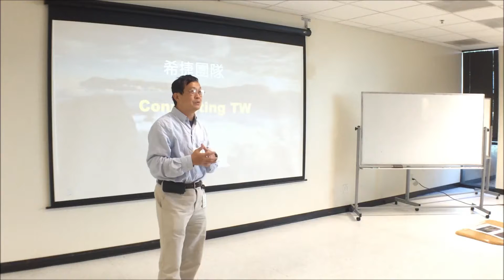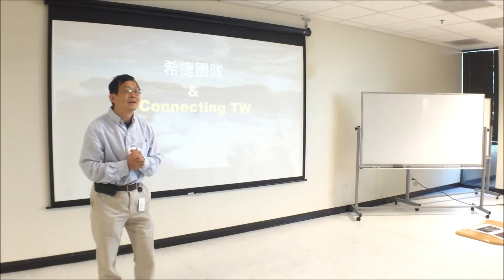David intro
David's intro - 8/11/2016 行政院 workshop